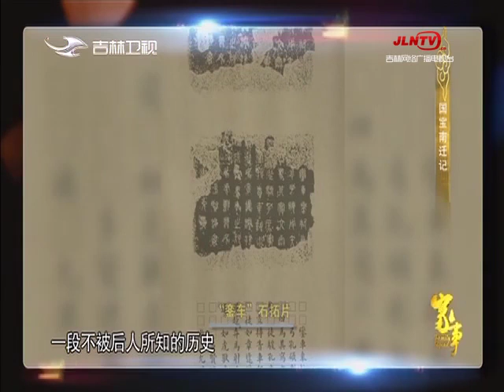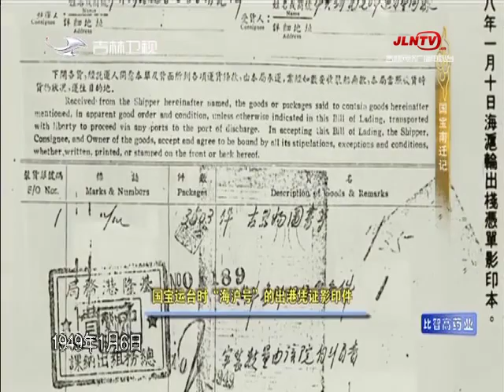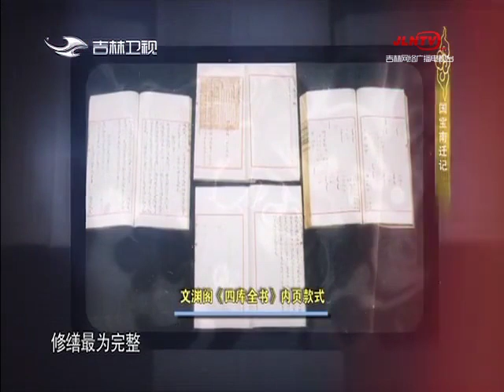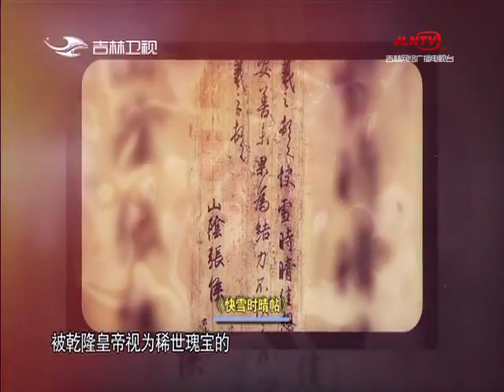《家事》20181219：国宝南迁记